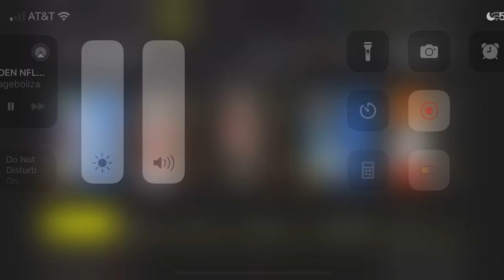5’9 MARK CLAYTON IS CRAZIEST OVERPOWERED CANT BE STOP MADDEN 24